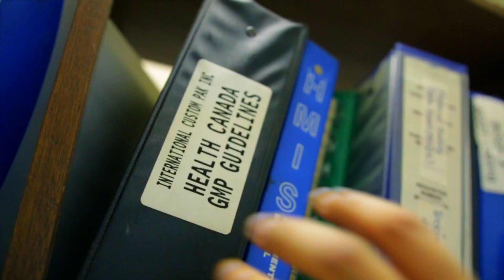ICP Labs Video